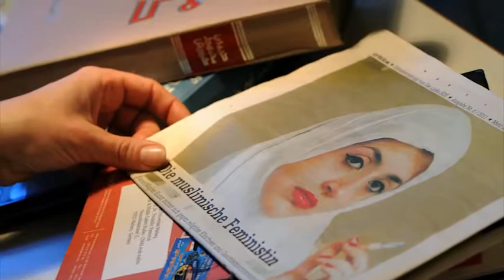Prof. Dr. Friederike Pannewick - Gottfried Wilhelm Leibniz-Preisträgerin 2012